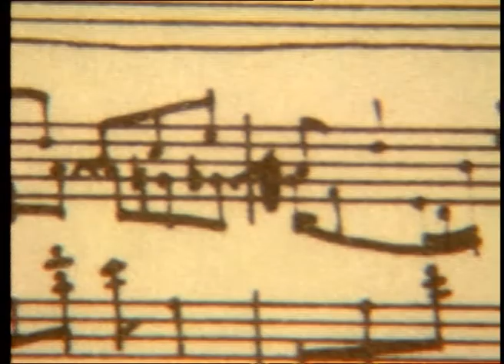07 - Chopin - Mazurka op.30 n°4 - Commentaire de Camille Bourniquel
Chopin est toujours resté très attaché au folklore de sa Pologne natale, en particulier dans ses Mazurkas (danse féminine par excellence) qui allient les élans populaires et la distinction aristocratique.